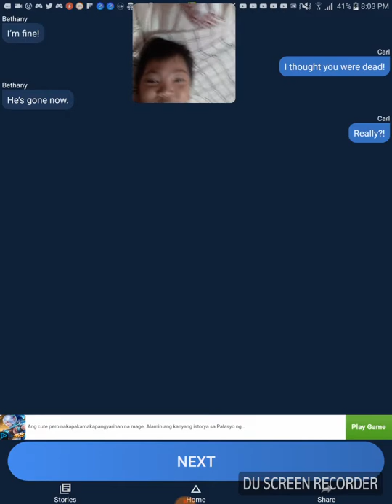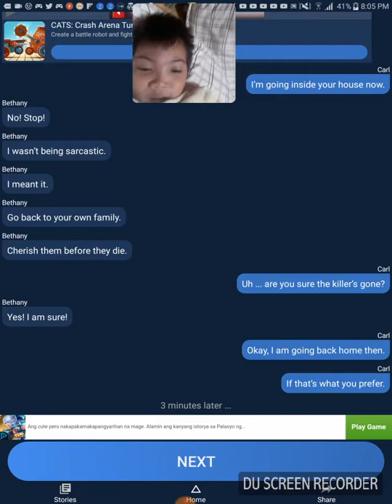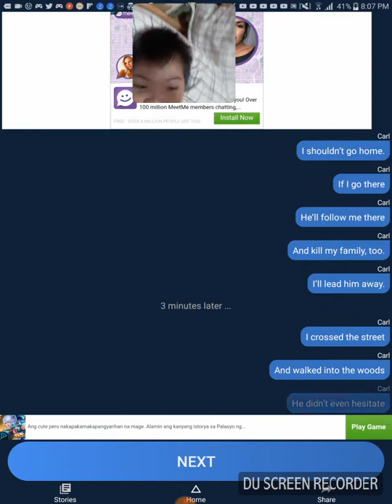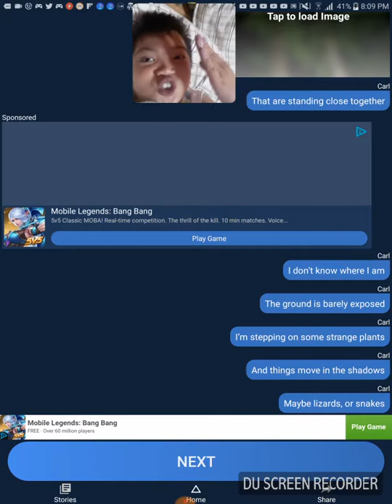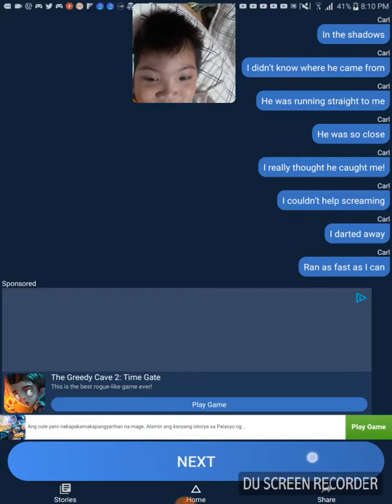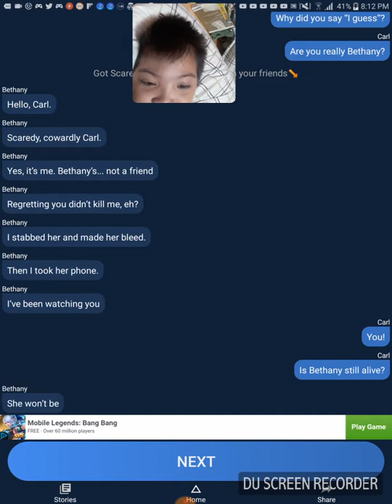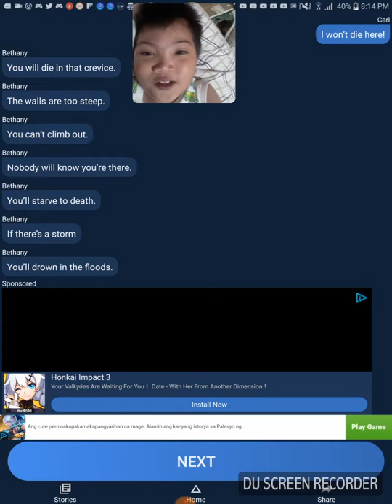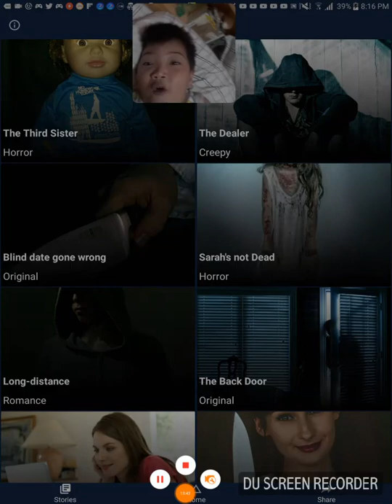Kester plays:scary storys jason kills all (part 2) end of story